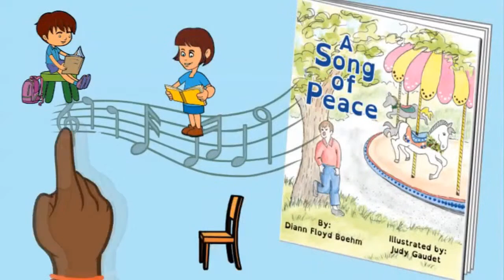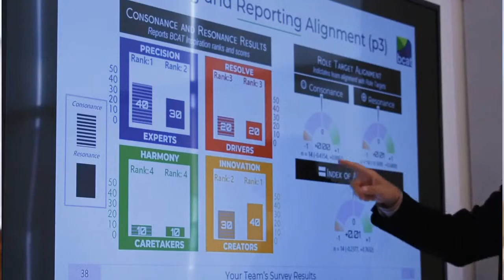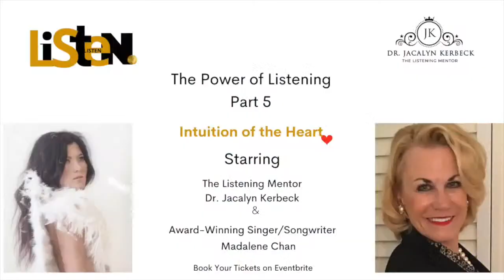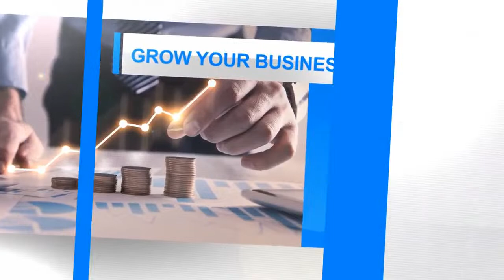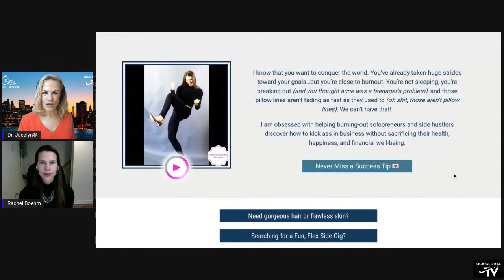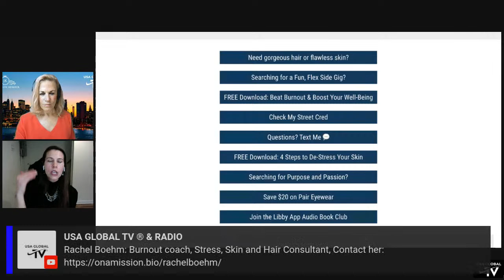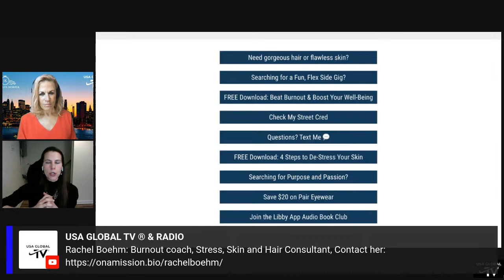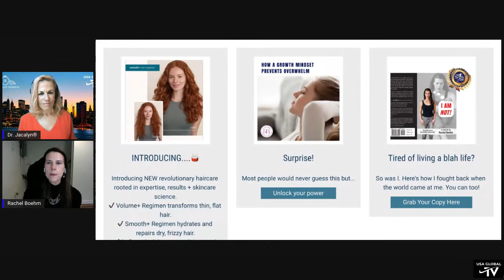BURNOUT SYMPTOMS AND STRATEGIES-WITH RACHEL BOEHM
PRESENTS
WHAT'S TRENDING
EPISODE 30
10.27.22
STARRING DR. JACALYN KERBECK
FEATURING RACHEL BOEHM

DISCUSSION TOPICS
-Burnout Prevention
-Wellness Strategies

ABOUT RACHEL
-Published Author
-Board Certified Wellness/Health Coach
-Public Speaker
-Doctoral Student in I/O & Occupational Health Psychology

LISTEN IN ON THE RADIO 24 HOURS A DAY/ 7 DAYS A WEEK